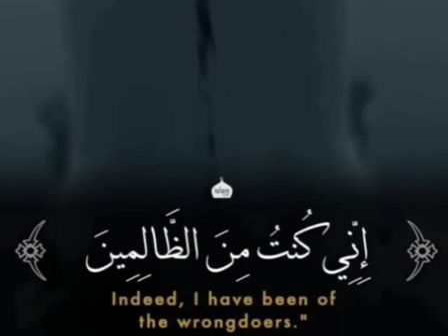Holy Qur'an verse 58☀❤☀th